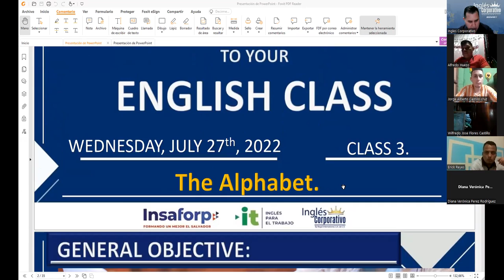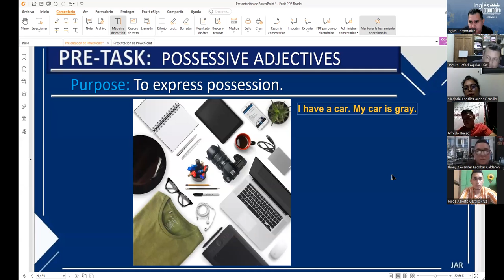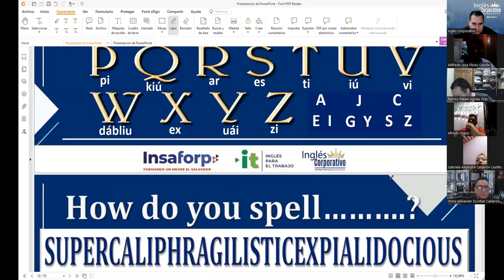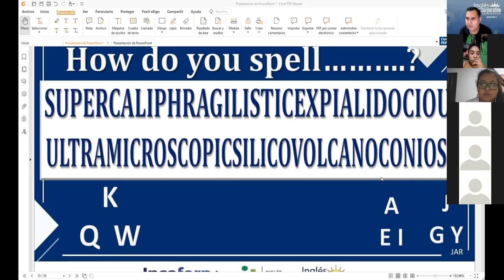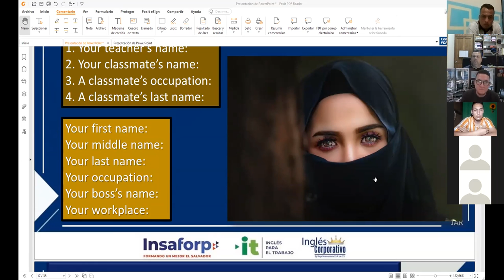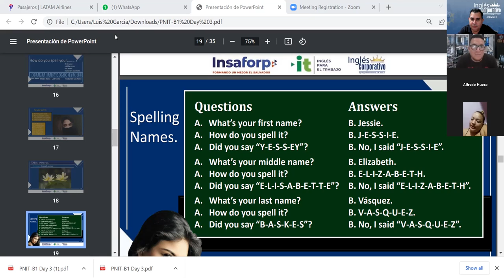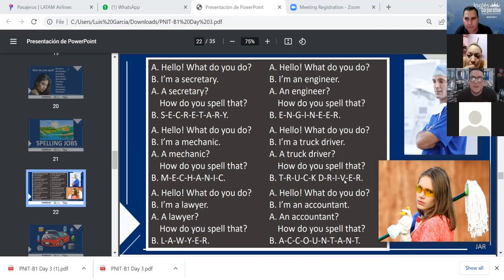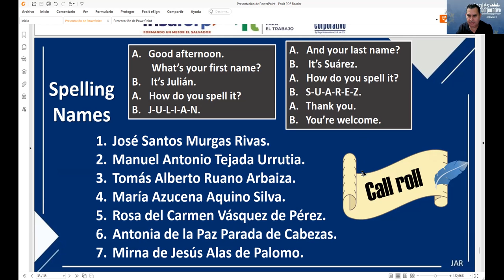Inglés Corporativo-27-07-2022 The Alphabet